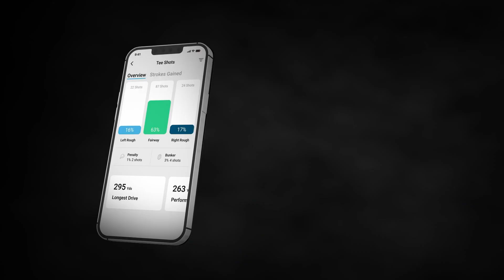Shot Scope launches the V5 GPS and Shot Tracking golf watch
Shot Scope, líder en la industria de la tecnología avanzada de GPS, telémetros y registro de golpes, ha lanzado el reloj V5 GPS y Shot Tracking, ampliando la popular serie V con un nuevo dispositivo sofisticado y funcionalmente inteligente, que ofrece rendimiento de registro automático.

Shot Scope, the industry-leader in advanced GPS, rangefinder and shot tracking technology, has launched the V5 GPS and Shot Tracking watch - expanding on the popular V series with a new sophisticated and functionally savvy device, offering automatic performance tracking.